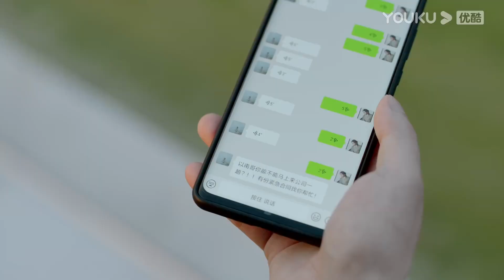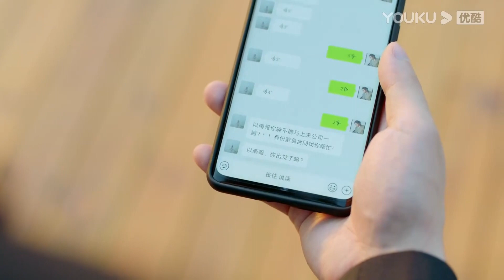【HIGHLIGHT】痴情霸总与温柔律师宣战！抢妻大战正式打响！| 人海之中遇见你 Meeting You, Loving You | 优酷宠爱剧场 YOUKU ROMANCE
人海之中遇见你 Meeting You, Loving You | 邓超元/张稀也/赵尧珂/周锐/李星辰/周麟嘉 | 都市爱情 | 优酷宠爱剧场 YOUKU ROMANCE

🤍主演：邓超元/张稀也/赵尧珂/周锐/李星辰/周麟嘉/梁振伦/陈诗敏/孙绍龙